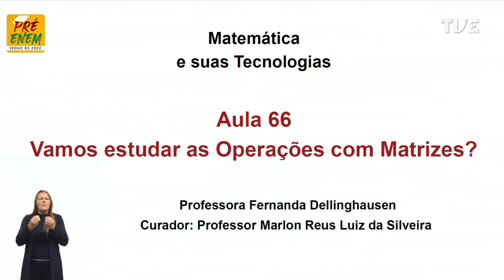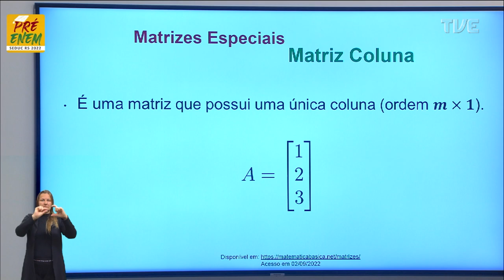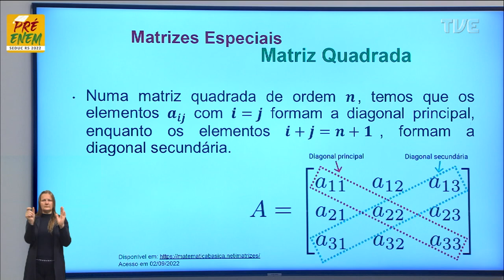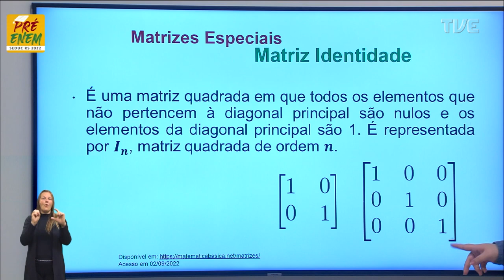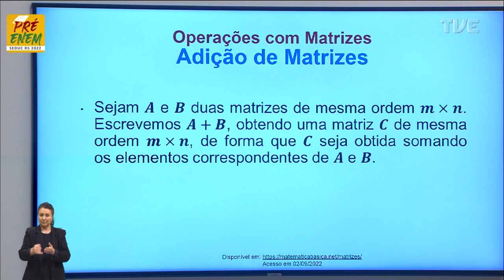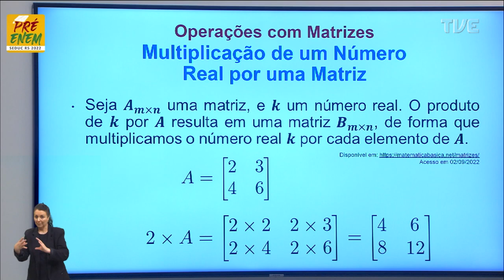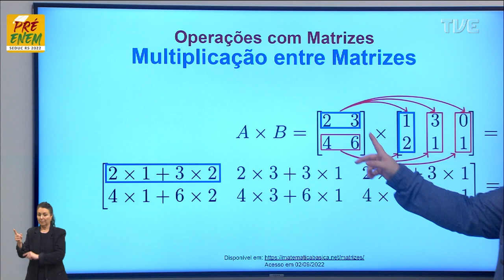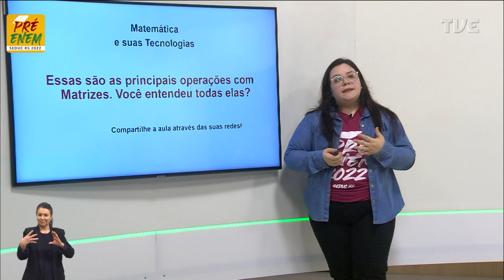Pré-Enem 2022 - Matemática - Aula 66 - Vamos estudar as operações com matrizes - 27/09/2022